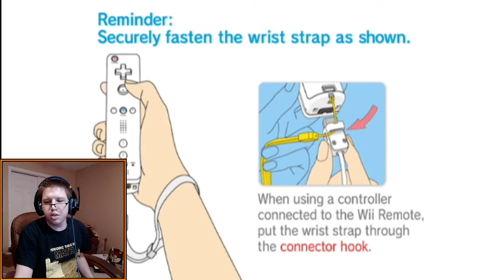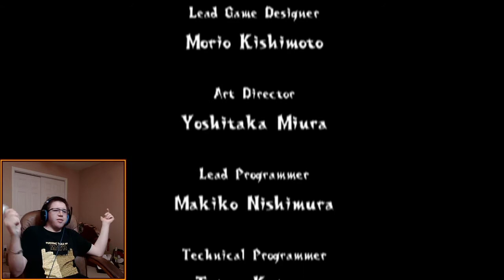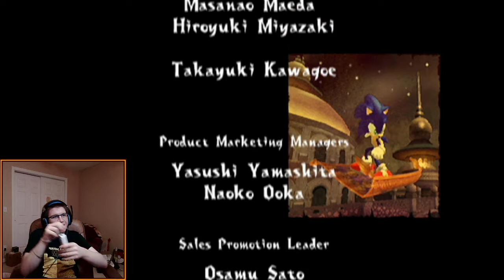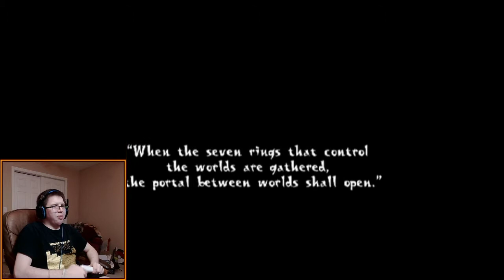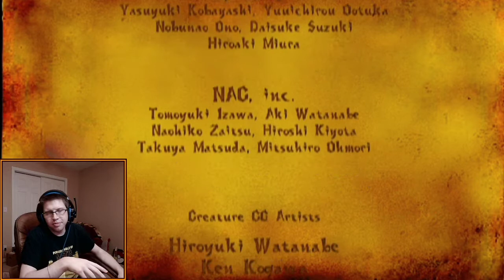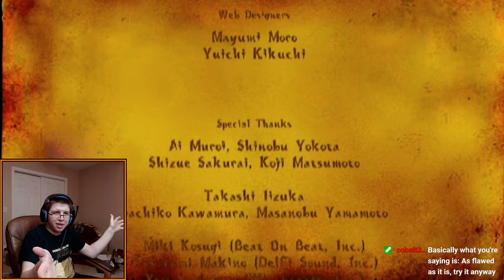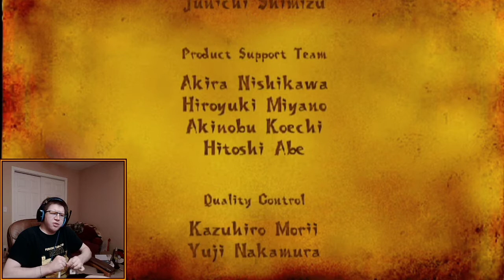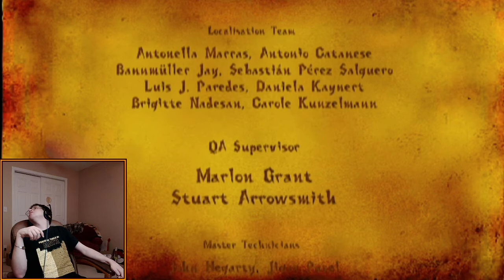Full Stream Archive 6-5-21